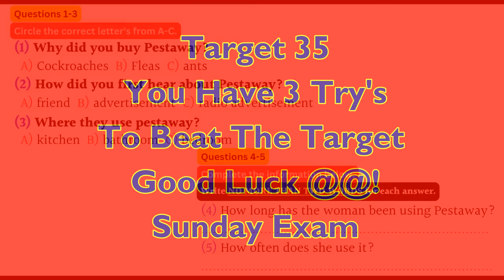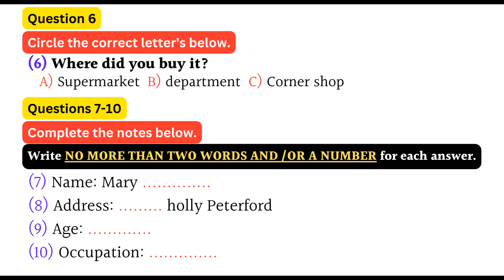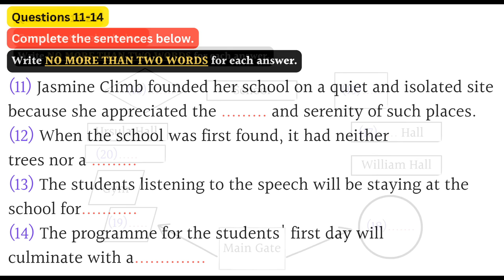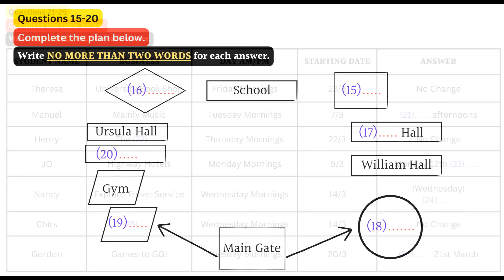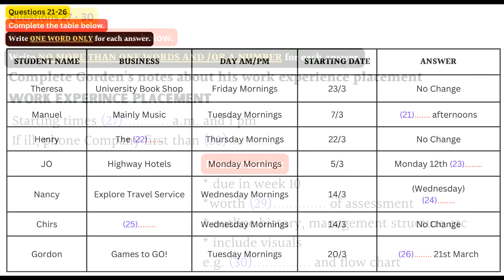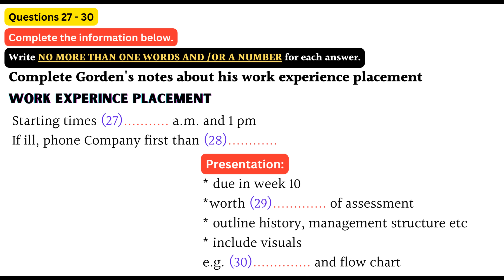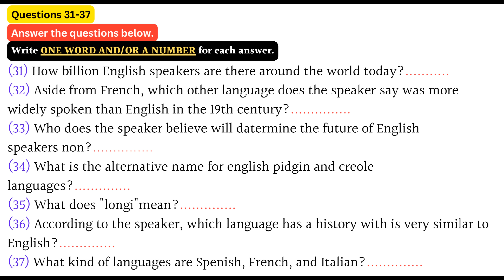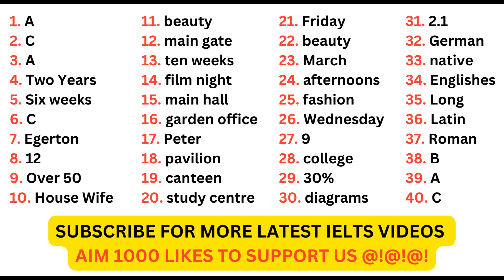IELTS LISTENING PRACTICE TEST 2023 WITH ANSWERS | 18.06.2023